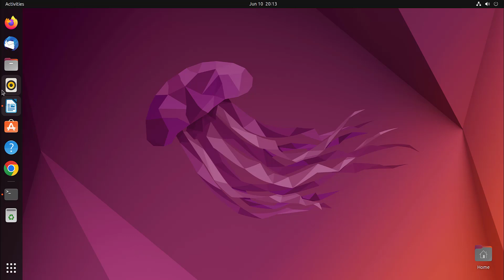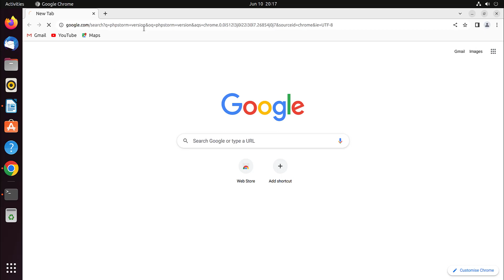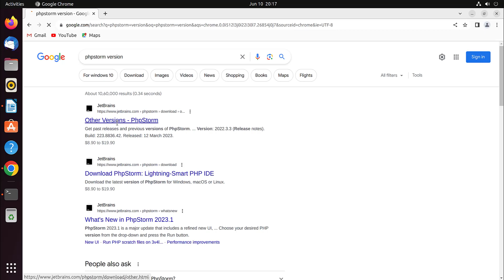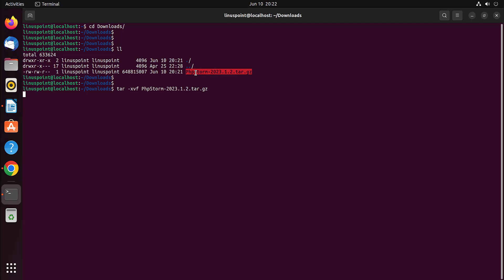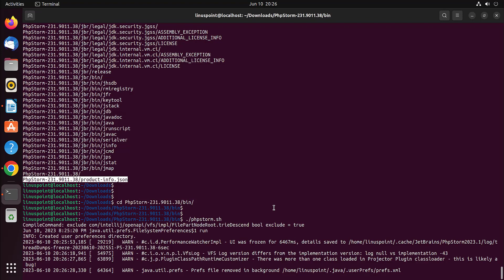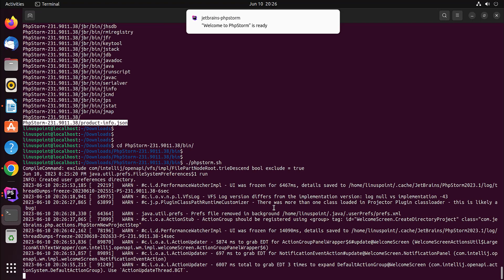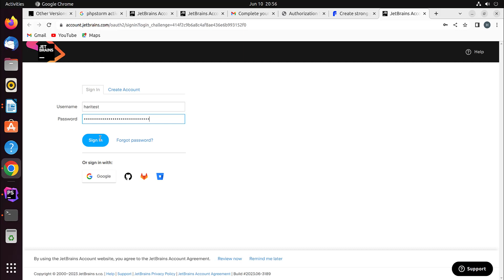How To Download And Install PHPStrom On Ubuntu |Easy Installation steps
How To Download And Install PHPStrom On Ubuntu

PhpStorm is a Java-based IDE that serves as an editor for PHP, HTML and JavaScript, some of the most common programming languages.
The software provides many innovative functionalities, including on-the-fly code analysis and an error prevention tool. It also automatically refactors PHP and JavaScript code.